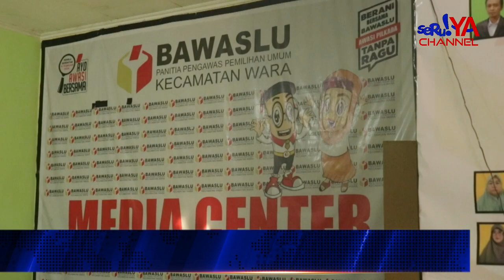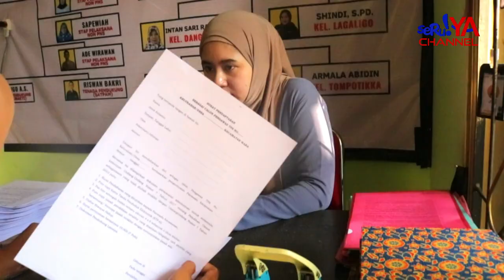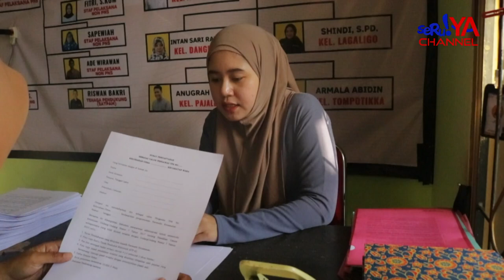Bawaslu Kota Palopo Membuka Rekrutmen 260 PTSP, Dimulai 12-28 September 2024